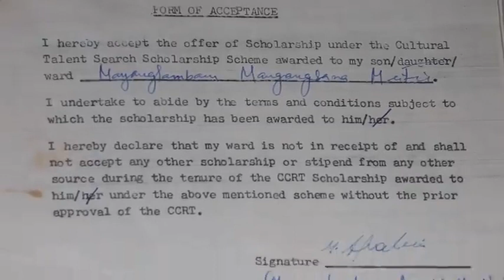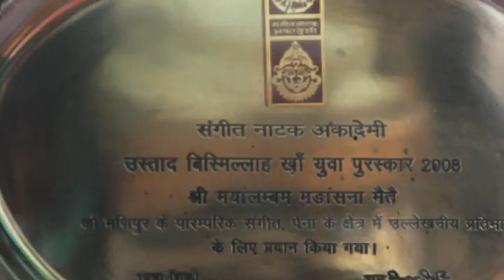Mangangangsana - Dharodhar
Dharodhar - Success Story of CCRT Scholarship Holders
Epishode One
Produced by CCRT New Delhi 2020